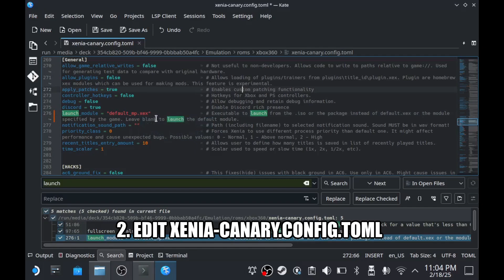Gears of War 3 on Steam Deck | XBOX 360 Emulator | SteamOS | ~40 FPS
Don't used d3d12, it crash a lot and you cant finished prologue chapter using d3d12.

Useful link:
regarding security awareness, so do the thing with your own risk (4:59)

Command that used:
`sudo sysctl net.ipv4.ip_unprivileged_port_start=0`
`default_mp.xex`

0:00 Main menu
0:06 Prologue chapter (vulkan)
0:40 First chapter (vulkan)
2:12 First chapter (d3d12)
2:54 Lmao crash using d3d12
3:06 This monster just appear
3:16 Running session
3:25 Beat the monster using this cool machine (vulkan)
3:50 Chapter 3 (d3d12)
4:22 he got the drip
4:33 Chapter 3 Combat (d3d12
4:59 1. How to fix the black screen issue at prologue
5:23 2. Edit your xenia canary config toml with default_mp